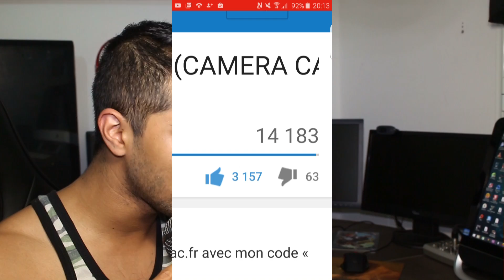CAMERA CACHEE IRL - JE M'ENDORS AU VOLANT XD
-Mon Skype : ipromxx

-7 € de réduction pour vous inscrire sur l’offre de votre choix à avec mon code « iProMxgamo7 »

300 points offerts sur ZappyDay – le site qui vous fait gagner plein de cadeaux facilement en cliquant